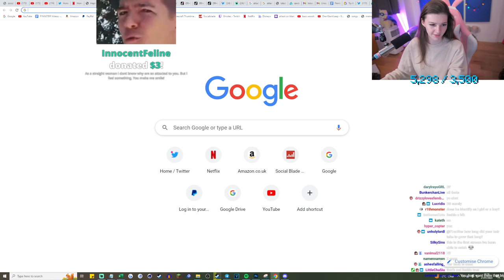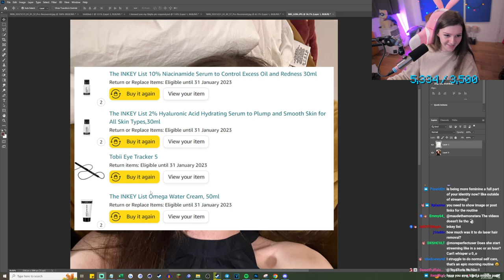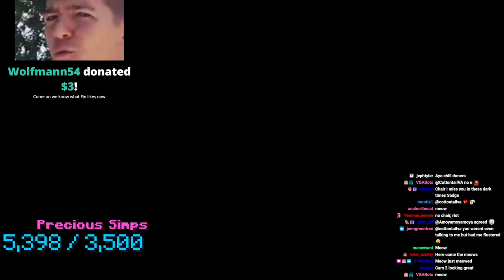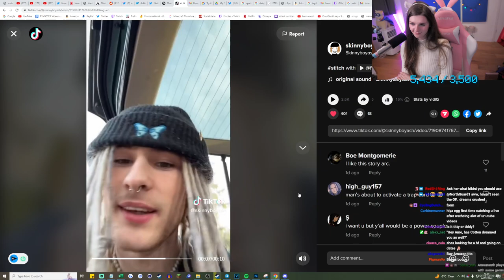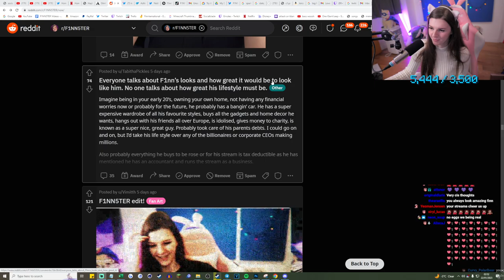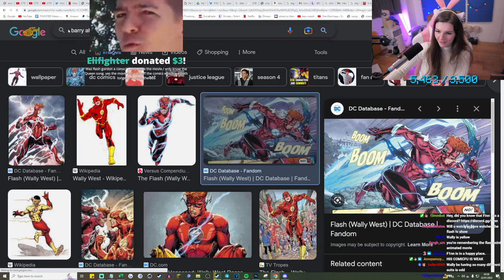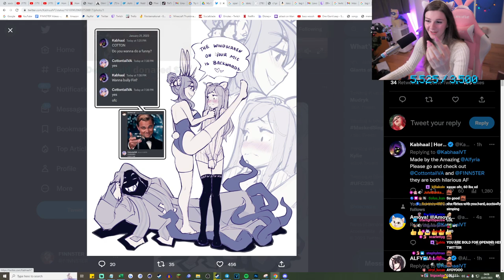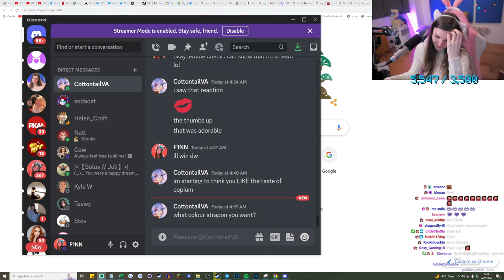F1NN5TER 2023-01-21 Stream: ITS CHILL GIRL✨(male)✨ HOURS!!